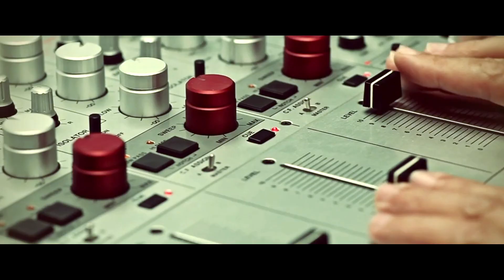FVNKOVY - Fashion Killa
Kawałek “Fashion Killa” jest zapowiedzą całej serii tracków, które pojawią się w roku 2019 i rozniosą kluby w kraju.